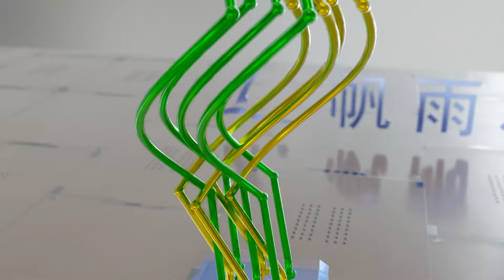Kinetic Art | Gear and bar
Gear and bar,base on trinityscsp's model